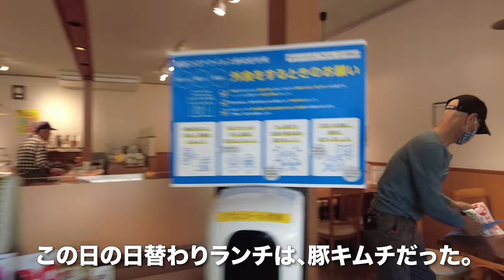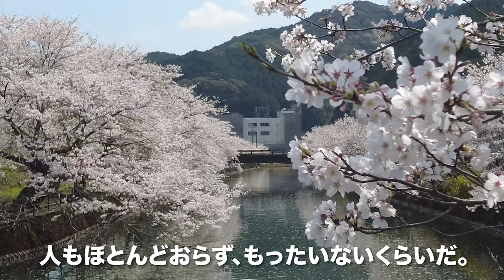佐川の桜ウォーキング/高知県佐川町【4K】春日川沿いの桜が見頃でまったりウォーキング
2021年3月27日、この日は自宅を車で出発し、 サングリーン の中にある「 わのわ 」で ランチ 。食後、車で 高知県 佐川町 役場 に移動して、 春日川 沿いを歩く。ちょうど 桜 が満開で、目を楽しませてくれた。思った以上に人も少なく、ゆっくり楽しめた。

ホワイトバランスなど、全て自動に設定。

【動画目次】
00:00 わのわ
01:12 佐川町役場
04:38 JR鉄橋
05:39 折り返し

【使用機材】
カメラ ：
GoPro MAX
iPhone11ProMAX

ジンバル ：

【編集】
ハードウェア：

ソフトウェア：
LumaFusion
GoPro
DJImimo